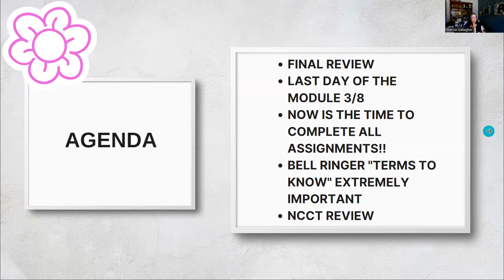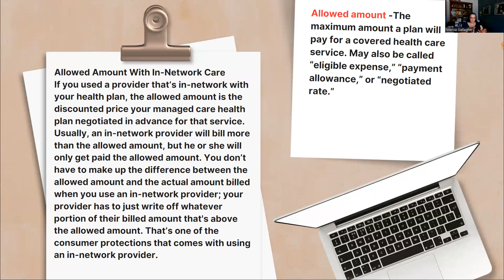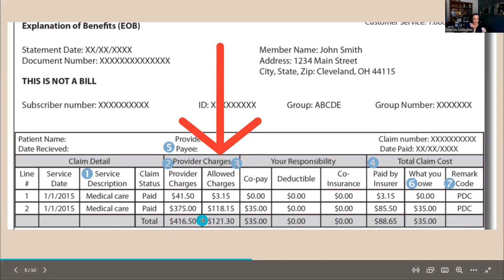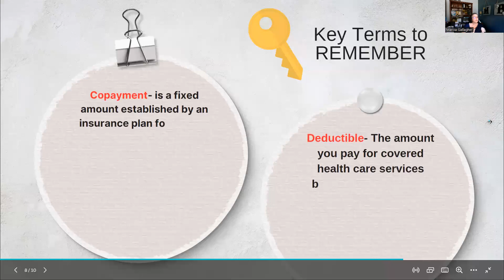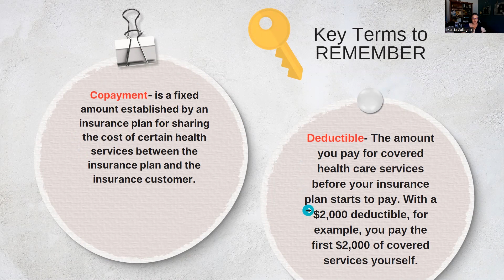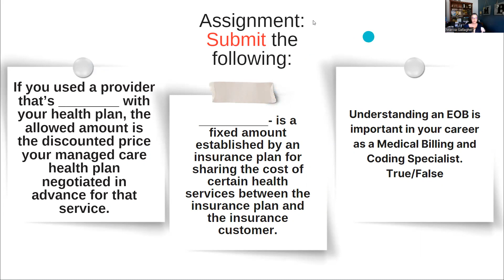Day 19 of 20 BR Mod 155